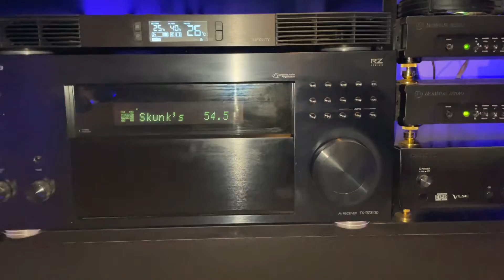Artcoustic dff 180-43 x2 flagship speakers 🔊 🇬🇧